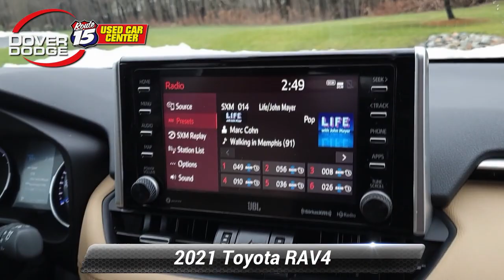Used 2021 Toyota RAV4 Hybrid XLE Premium, Wharton, NJ R9679